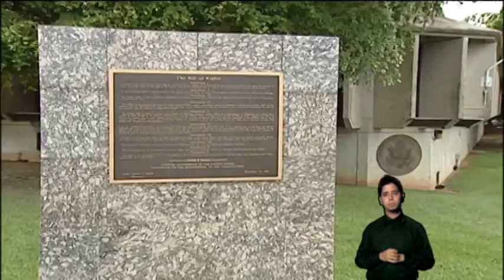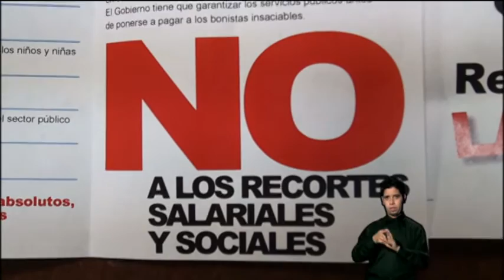N24/7 Informa: Perelló renuncia a presidencia de la Cámara de Representantes